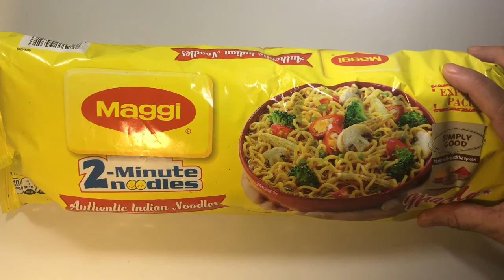chicken noodles/chicken noodles recipe bangla/bangladeshi chicken noodles recipe/noodles